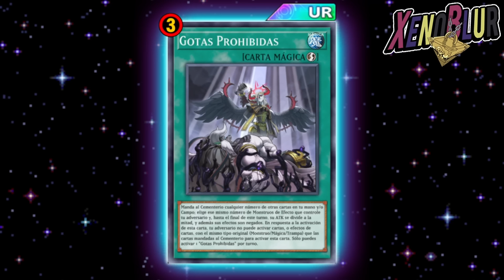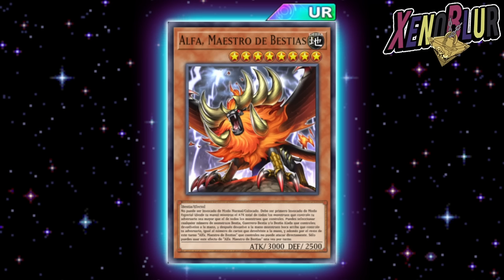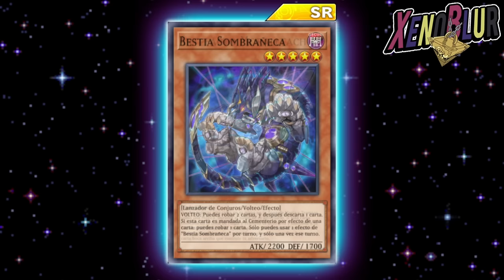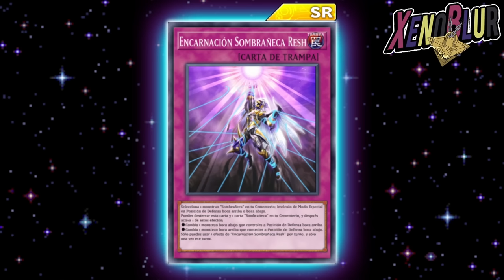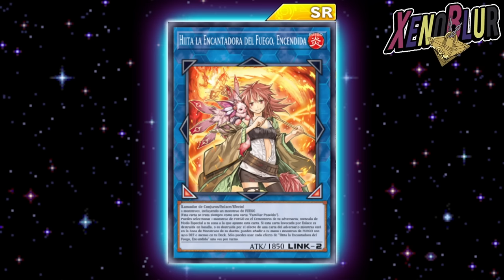LLEGA FORBIDDEN DROPLET!! Nueva Selection Box Filtrada!! | Yu-Gi-Oh! Duel Links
ULTIMAS FILTRACIONES, Todo lo del Aniversario y Nueva Selection Box con MUY BUENAS CARTAS